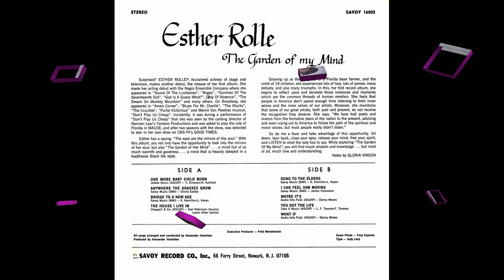"The House I Live In" (1975) Esther Rolle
This is track 4 from the 1975 album "The Garden Of My Mind".
Written by Lewis Allan
Esther Elizabeth Rolle (November 8, 1920 – November 17, 1998) was an American actress. She is best known for her role as Florida Evans, a no-nonsense wife and mother on the CBS television sitcom Maude for two seasons (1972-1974) and its spin-off series Good Times for five seasons (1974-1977, 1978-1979).

Esther Rolle was born in Pompano Beach, Florida, to Bahamian immigrants Jonathan Rolle (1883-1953), a farmer, and Elizabeth Iris Rolle (née Dames; 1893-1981). Esther's parents were both born and raised in Nassau, New Providence, The Bahamas and moved to Florida some time after their marriage. Esther was the tenth of 18 children (children who included siblings and fellow actresses Estelle Evans and Rosanna Carter). Rolle attended Booker T. Washington High School in Miami, Florida  and graduated from Blanche Ely High School in Pompano Beach. She initially studied at Spelman College in Atlanta, but she moved to New York City. She attended Hunter College, The New School for Social Research, and Yale University. She was also a member of Zeta Phi Beta sorority. For many years, Rolle worked in a traditional day job in New York City's garment district.

Rolle is best known for her television role as Florida Evans, the character she played on two 1970s sitcoms. The character was introduced as Maude Findlay's housekeeper on Maude, and was spun off in the show's second season into Good Times, a show about Florida's family. Rolle was nominated in 1975 for the Best Actress in a Musical/Comedy Golden Globe Award for her role in Good Times. Rolle herself was nineteen years older than her husband on the show John Amos.

Rolle fought for more relevant themes and scripts, and was unhappy that the success of Jimmie Walker's character, J.J. Evans, took the show in what she thought was a frivolous direction. As a result, actor John Amos, who played the role of the father, James Evans, Sr., and agreed with Rolle about Walker's character, left the show after the third season ended. Later on, in a stand-off with Good Times producer Norman Lear, Rolle also quit when her contract ended. Although the series continued without her for the fifth season, she returned for the show's final season. In 1979 she won an Emmy for her role in the TV movie Summer of My German Soldier (TV film).

Rolle's only marriage was to Oscar Robinson. The two were married from 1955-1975. Esther did not have any children of her own but her husband had a daughter, Sherley Mae Robinson, (born 1936), with his first wife, the former Elizabeth Mae Robinson. After residing in Los Angeles, California, Rolle died on November 17, 1998 in Culver City, California, from complications of diabetes, 9 days after her 78th birthday. Her body was flown back to her hometown in Pompano Beach, Florida. A devout Methodist, Rolle requested that her funeral be held at Bethel African Methodist Episcopal Church. The family requested that in lieu of flowers donations be sent to such organizations as the African American Chapter of the American Diabetes Association, The Bethune-Cookman College in Daytona Beach, Florida, The Black Academy of Arts and Letters in Dallas, Texas, The Jenesse Center in Los Angeles, and Marcus Garvey Elementary and Junior High School in Los Angeles.